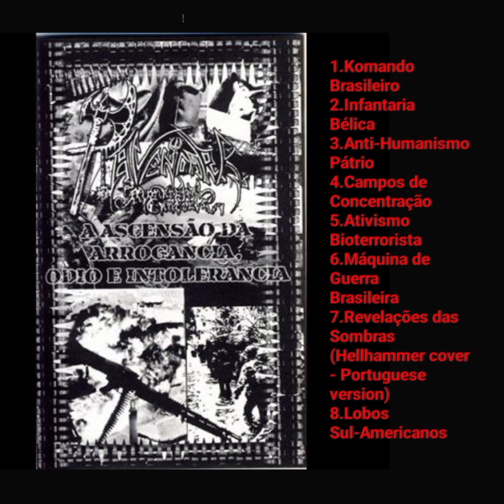Ravendark's Monarchal Canticle - A Ascensão da Arrogância, Ódio e Intolerância [Full-length] (2008)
1.Komando Brasileiro 00:00
2.Infantaria Bélica 04:47
3.Anti-Humanismo Pátrio 08:55
4.Campos de Concentração 12:39
5.Ativismo Bioterrorista 16:18
6.Máquina de Guerra Brasileira  19:44
7.Revelações das Sombras (Hellhammer cover - Portuguese version) 24:06
8.Lobos Sul-Americanos 26:38

Full-length
2008
NECKBREAK 006
Limited edition

Holokhaosto - Drums, Vocals
Carlos Pimentel - Guitars
Igor Gieseler - Bass

Brazil
São Paulo, São Paulo
2004
Black/Death/Thrash Metal (early); Black Metal
War, Hatred, Misanthropy, Evil, National Socialism
Acta Non Verba Rex

Canal criado com finalidade promocional , se gostar do que ouve , apoie! e aproveite headbangers